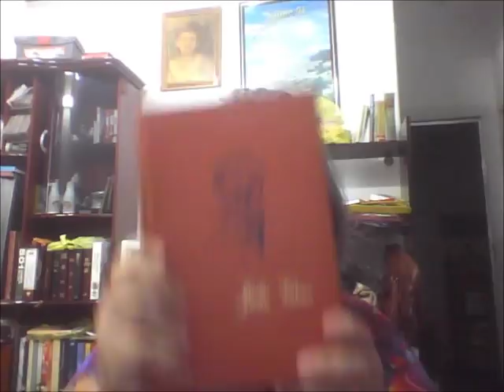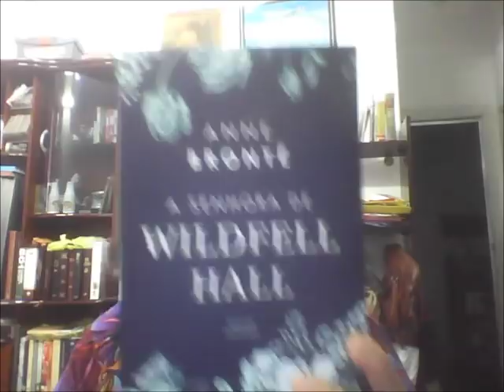3ª Maratona Literária 2018 : Dia 5 (balanço final)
O último dia da maratona: leituras, total, planos, aperitivo...